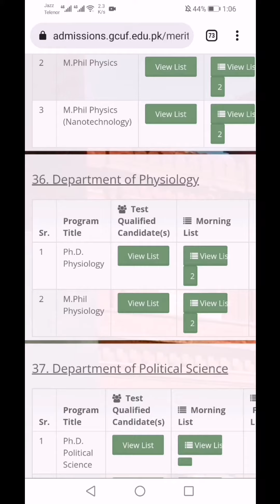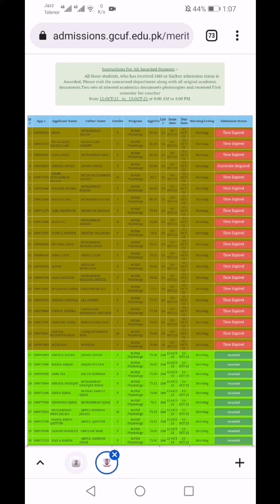M.Phil Physiology 2nd Merit List of GCUF